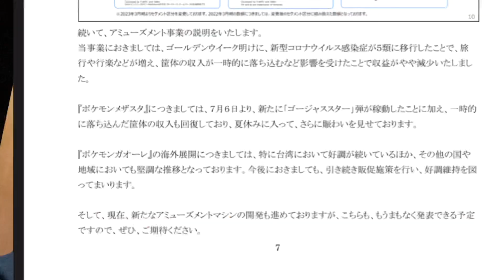バトリオ→トレッタ→ガオーレ→メザスタ→◯◯◯◯！？【ポケモン新作情報】アーケード機 マーベラスの来年新作筐体はこれ！ポケモンメザスタ ゴージャススターで終わり!